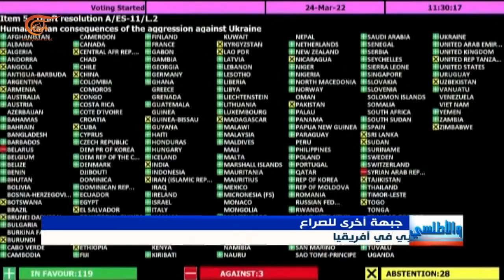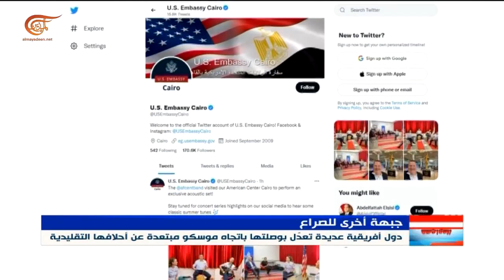الحرب الباردة الجديدة: صراع النفوذ الروسي الغربي في أفريقيا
نشاط روسي أميركي فرنسي في أفريقيا، فهل باتت القارة السمراء ساحة جديدة للصراع في العالم الجديد؟